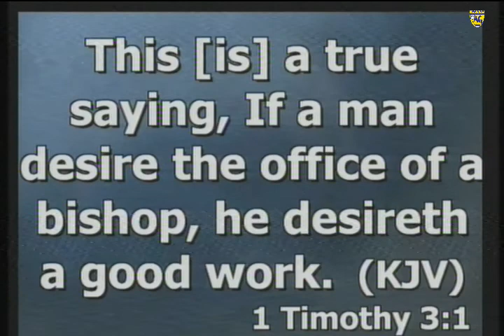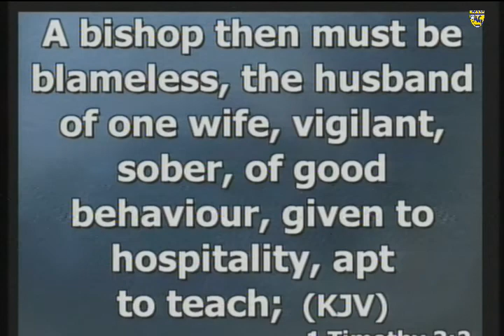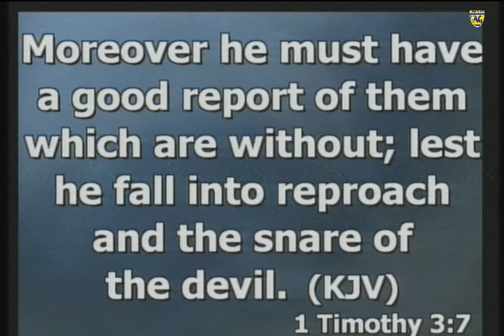SUNDAY SERVICE EXCLUSIVE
PST. E. OTU

WHO AND HOW TO CARE FOR YOUR PASTOR